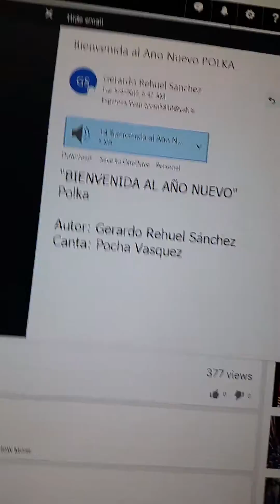Bienvenidaal Año Nuevo, polka criolla.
"Bienvenida al Año Nuevo"  es una polka criolla y peruana.
El autor es el compositor: Gerardo Rehuel Sanchez..
Canta Pocha Vasquez.